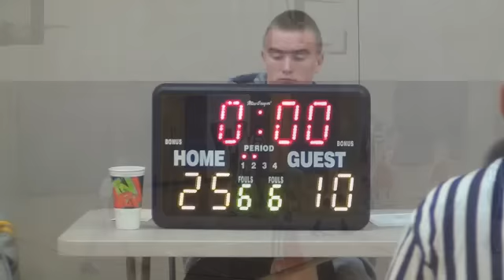Riders vs. DCG 1st Half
Riders beat DCG Mustangs 36 - 22 on 11-20-11